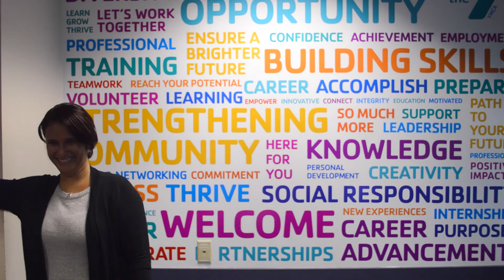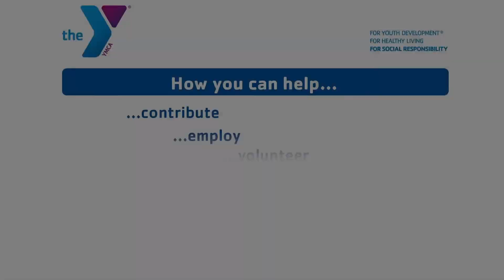Gleny Angeles - "I got a job!"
Join us in congratulating Gleny, a YMCA Training, Inc. graduate, on her new position as a Medical Secretary at -

YMCA Training, Inc. provides access to employment that offers family-supporting wages and benefits to unemployed and underemployed adults. When a trainee or graduate of the program secures a job, they return to YMCA Training, Inc. to share their journey from low-wage or unemployment to living wage positions and what they have learned from the Training, Inc. workforce development and skills training curriculum and program. Join us in congratulating these graduates and wishing them the best in their new positions!